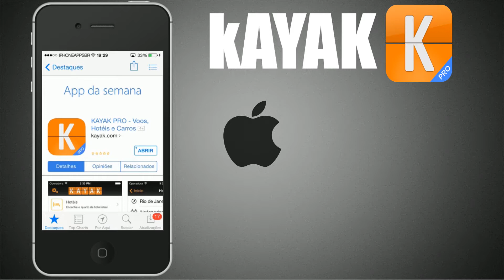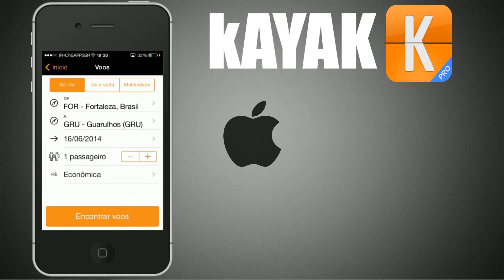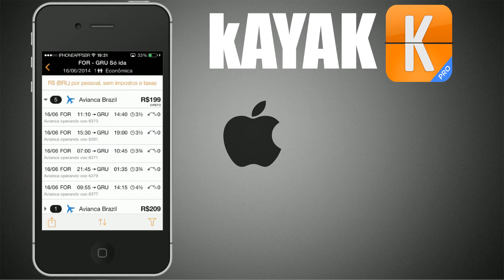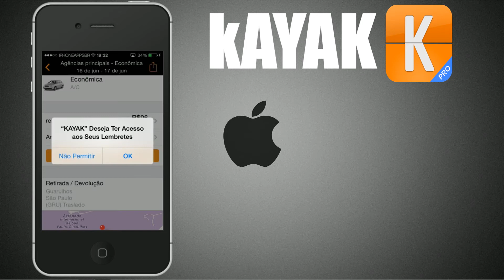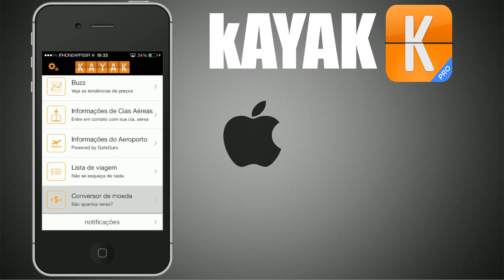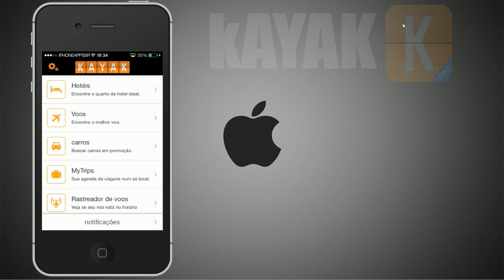Kayak - App da Semana #2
Amou ? Então da um like, favorita e deixa um comentário

Não gostou? Então da um like, favorita e deixa um comentário

Skype : davialexandrino1